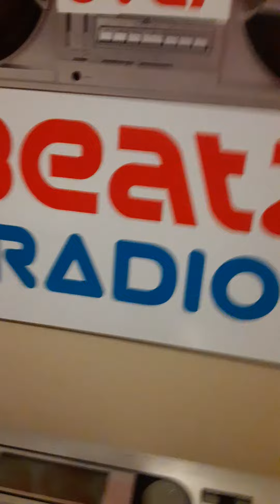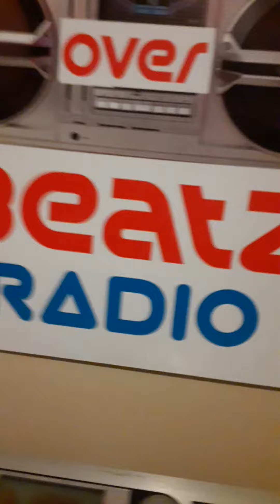Hooks over beatz track 376 ( G Checkin)